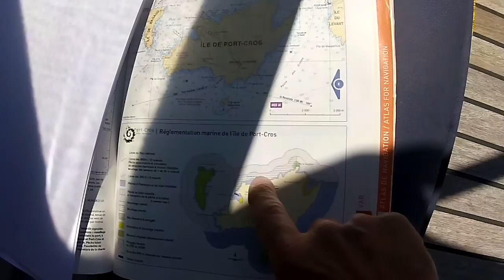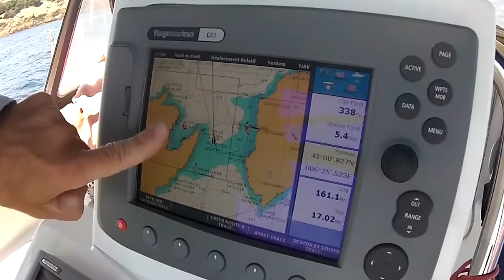2015 FIN MAI - DE PORQUEROLLES A PORTCROS JOUR 2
Deuxième journée de cette navigation printanière le long des côtes du Var. Aujourd'hui courte halte dans le port de Hyères le matin pour tracer ensuite sur les îles et en l'ocurrence Port Man sur l'île de Port Cros après un bref passage devant le mouillage du Levant.